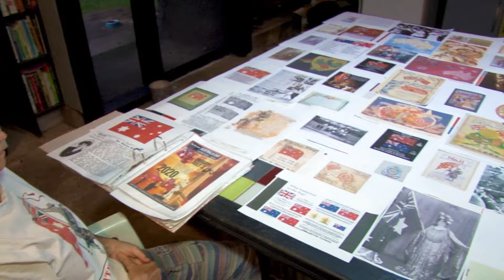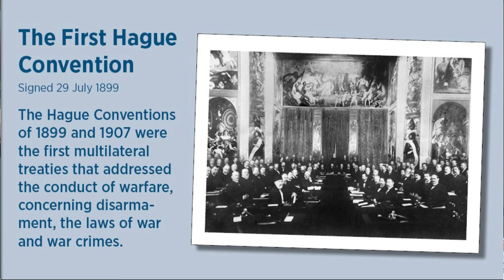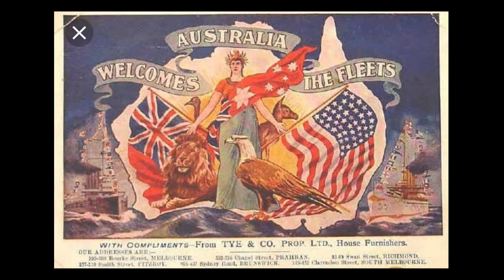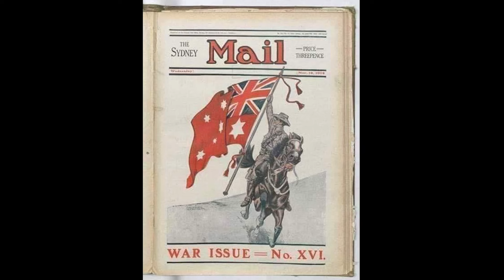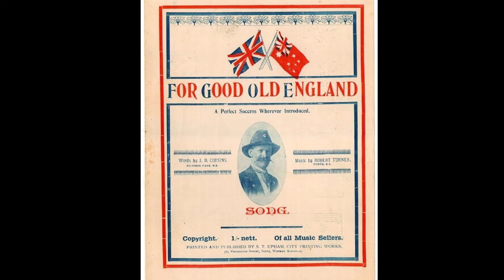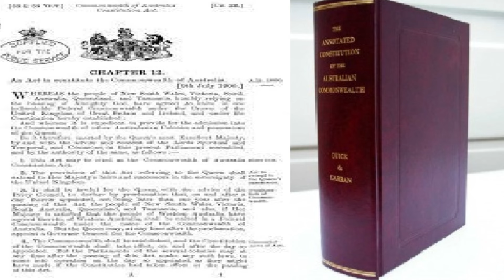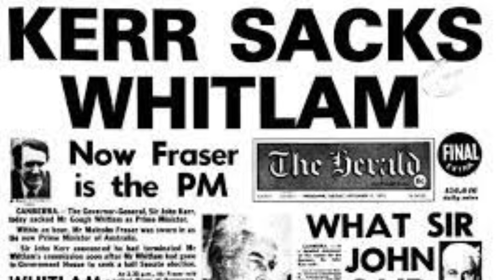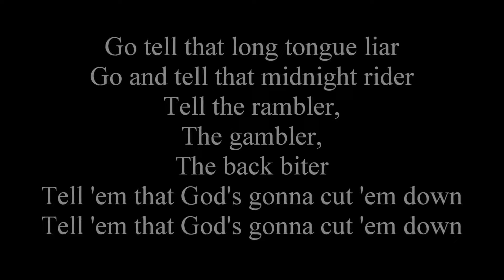History of our Flag of The Commonwealth of Australia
Video Correction she says ''Washington DC in British Columbia' she means ''Washington DC, District of Columbia''...
Federation Flag.
This Video runs through the history of the Australian Flag and how it has been changed over the years. Thanks to Collet for her amazing work and Genene for making this story happen.
Please Contribute to our friends and keep these guys alive,
BitCoin Cash:
qzm6wlucwj2sdqtsf76yyltpysn9wntv4y426mt5kf
Aussie Icon Productions;
Video Production, Photography and Digital Design services -

Neither the Federal nor the State Governments are sovereign bodies:
Section 109: of the Commonwealth Constitution provides "that where a state law
is inconsistent with a Commonwealth law, the state law is invalid, to the extent of the inconsistency."
Silence in the face of evil is itself evil; God will not hold us guiltless. Not to speak is to speak. Not to act is to act.
-Dietrich Bonhoeffer